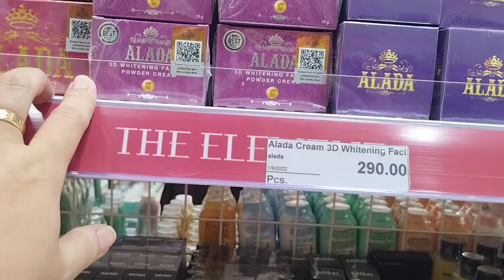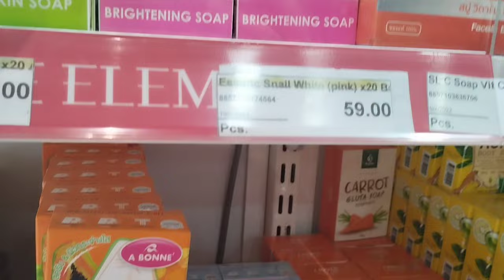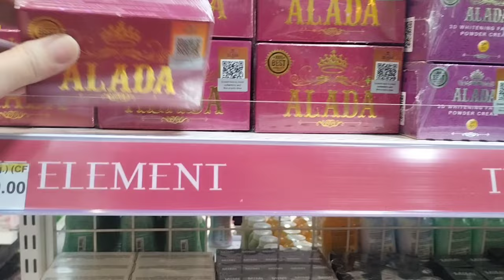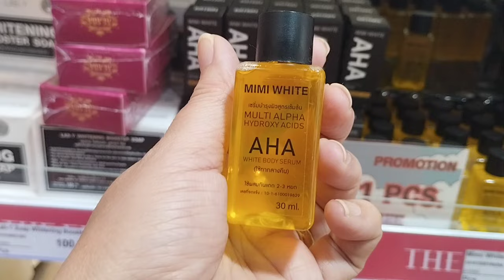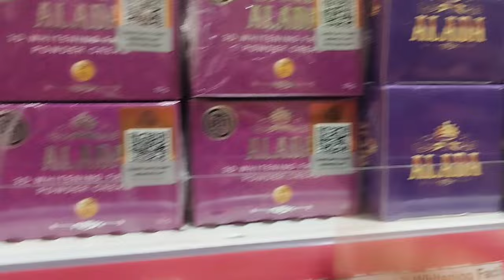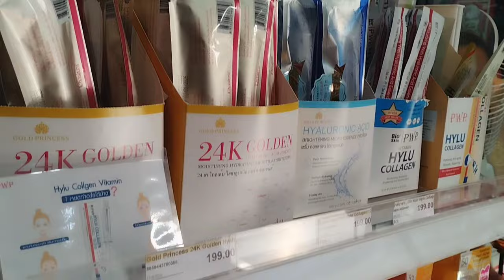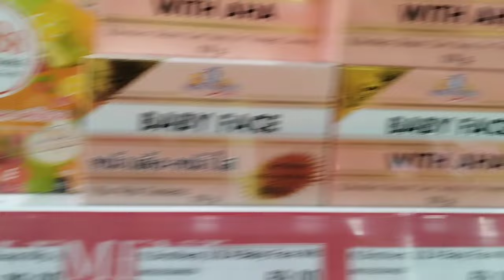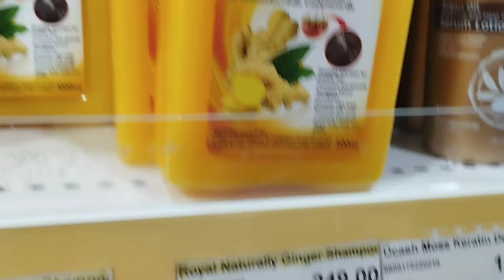Authentic Thai beauty & skincare products in Bangkok | Effective Thai whitening soap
Murang bilihan ng mga skincare at beauty products sa Bangkok Thailand.